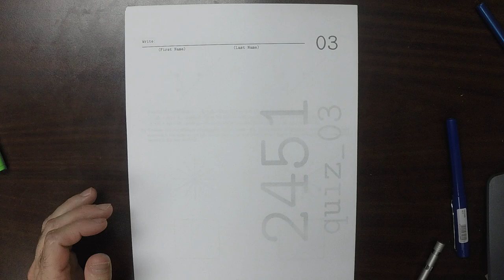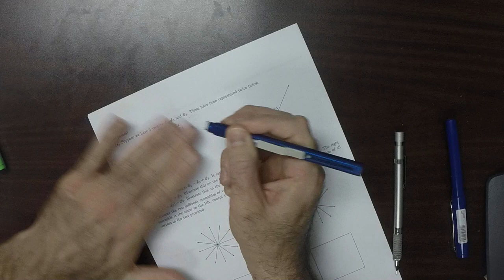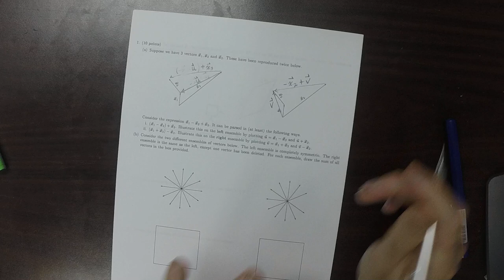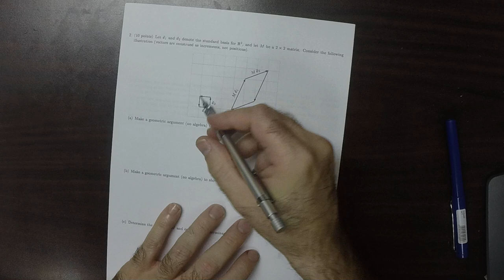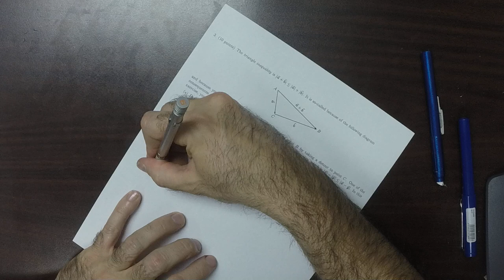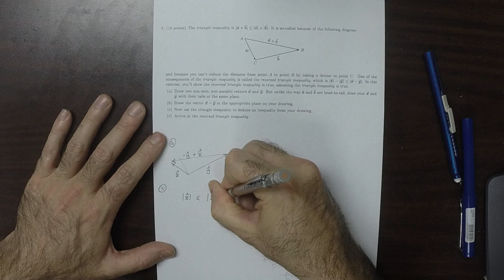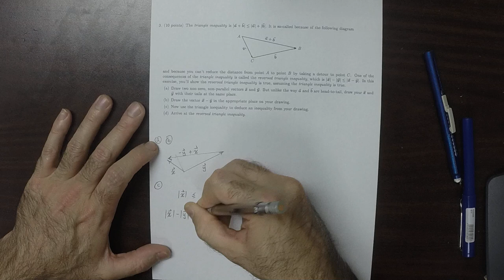17f MATH 2451: quiz_03